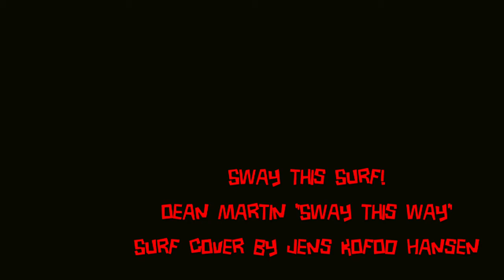Dean Martin Sway surf rock style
This is a video I made for my surf rock cover of Dean Martins "Sway". The guitar I play on the video is not what you hear, but just me playing back to the version I recorded previously. That's why everything is not necessarely perfectly synced. I recorded the video over four times with different angles and put it together in Lightworks.

The track was arranged by me and recorded in Garage Band. The gear used was:
Fender Squier vintage modified 70 Jazz Bass
Garage Band drummer